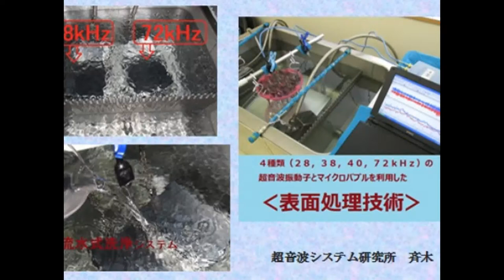超音波実験写真（超音波研究に関する実験写真） ultrasonic-labo